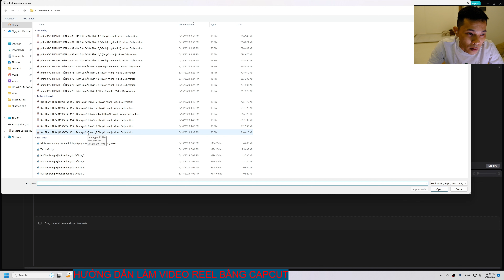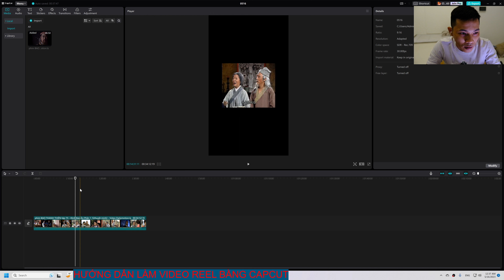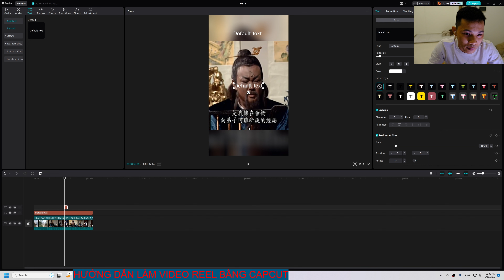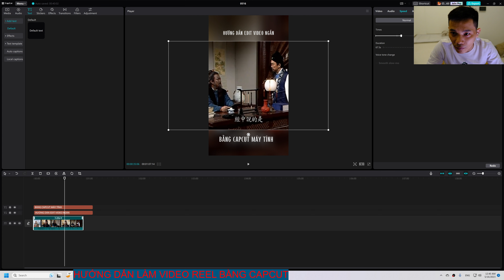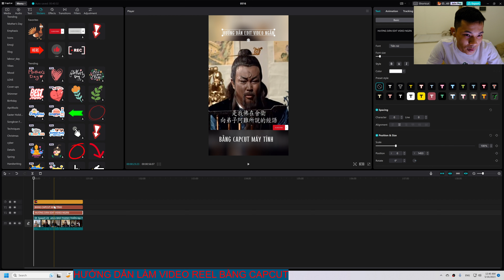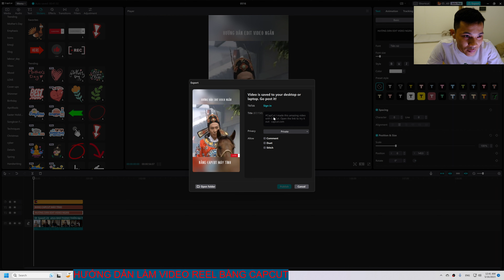Hướng dẩn làm video ngắn up reel , tiktok, short bằng capcut máy tính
Nhiều anh em cần làm video ngắn bằng capcut máy tính nên hom nay mình quay video này để hướng dẩn dẩn